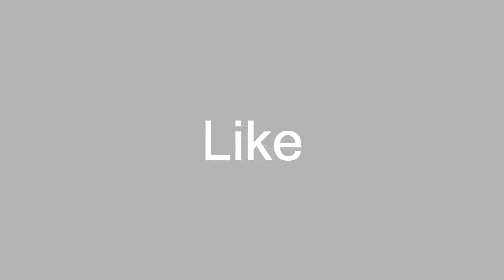Dane4123 - Trailer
Lets pump out 15 likes!
A sneak peek at what comes in the package that is my channel!